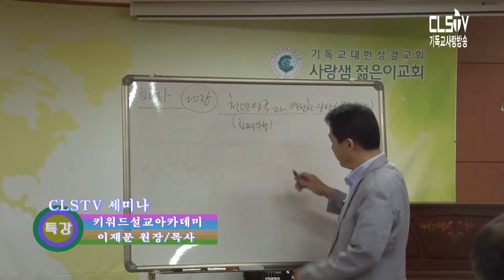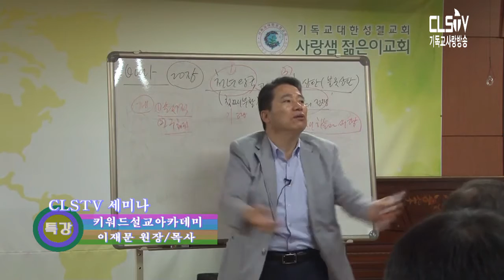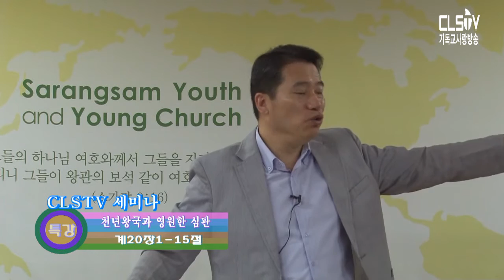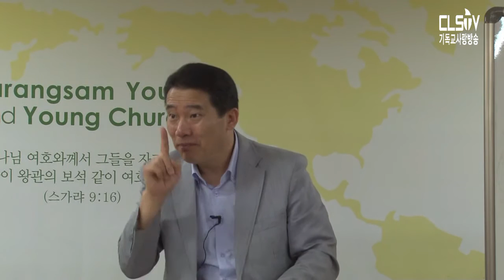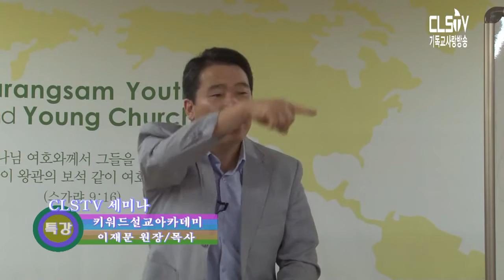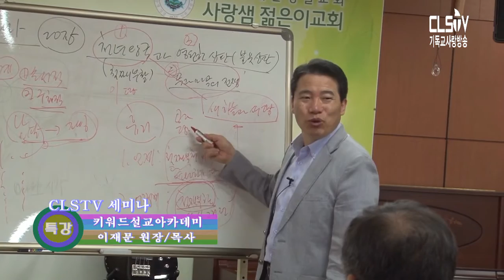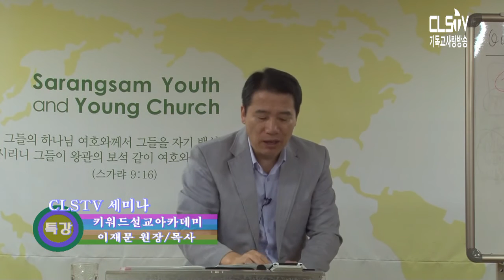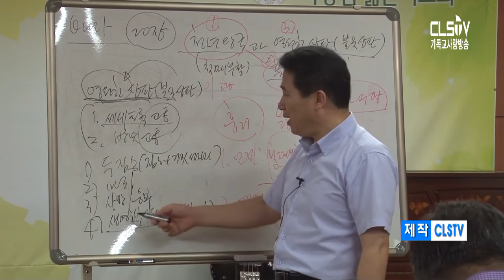[CLSTV]이재문목사-(계20장)천년왕국과 영원한 심판(신용만목사-대전사랑샘교회)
[CLSTV]이재문목사-(계20장)천년왕국과 영원한 심판(불못심판)(신용만목사-대전사랑샘교회)[이재원목사]세종특별시 아르동신51. TEL.010.4726.4591/굼나제교육연구소 소장,굼나제아카데미 원장,저서/나아감 쿰란,예수닮기 목회자세미나 개최 2010년,Bing5+훈련, 전국목회자컨퍼런스 개최 2014년, 말씀기도훈련원 강사,키워드설교아카데미 원장 [제작]CLSTV.기독교사랑방송 [방송문의] . [CLSTV 방송선교후원] (농협)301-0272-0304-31(예금주)CLSTV